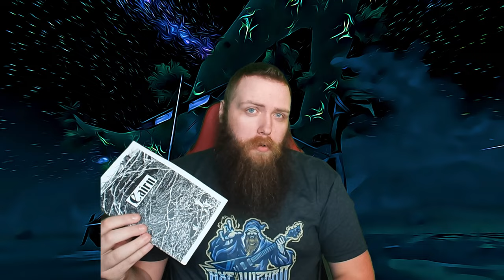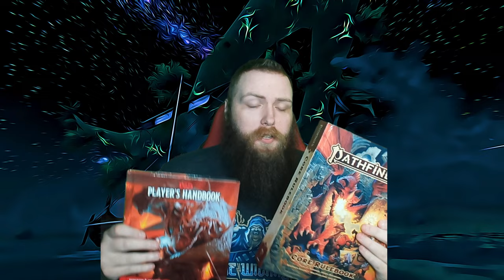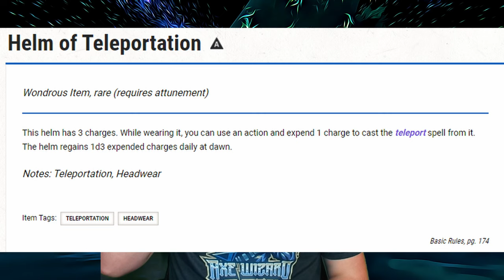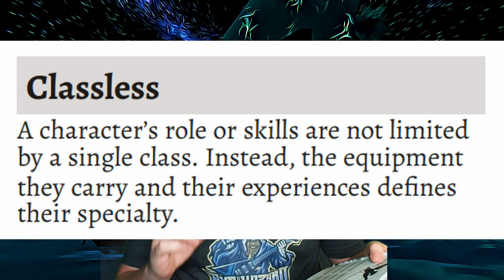Cairn for a Long Term Campaign? (IS IT POSSIBLE?)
Been asked a few times if I think Cairn would be suitable for a long-term campaign that could span months or even years. After thinking about it for awhile, I really do think it is possible! What are your thoughts?